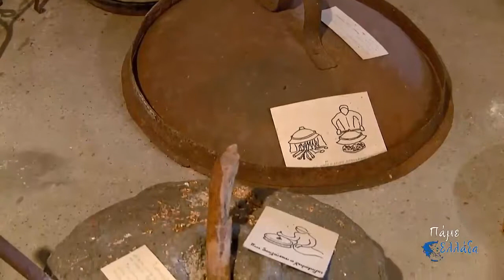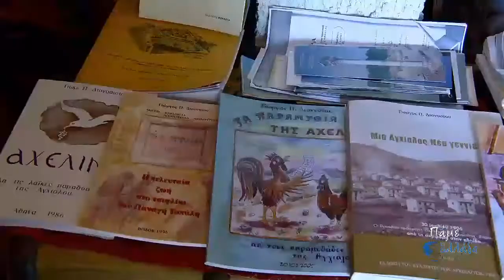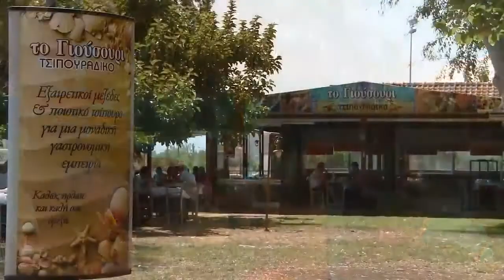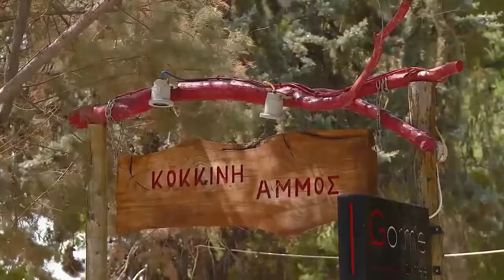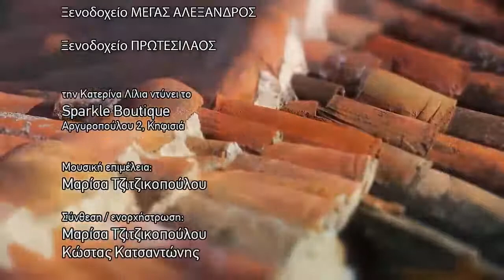Πάμε Ελλάδα (2016) - Νέα Αγχίαλος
Απόσπασμά της εκπομπής "ΠΑΜΕ ΕΛΛΑΔΑ -  επεισόδιο 67 - Βόλος) ΤΟ 2016